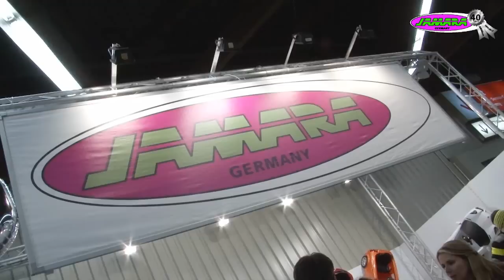Jamara Spielwarenmesse Nuernberg 2013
Jamara auf der Internationalen Spielwarenmesse 2013 in Nürnberg